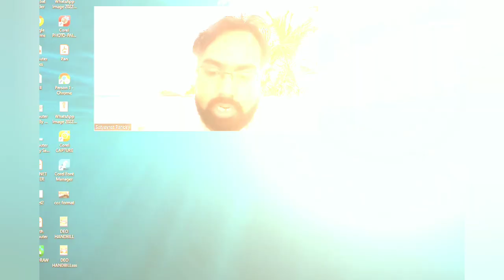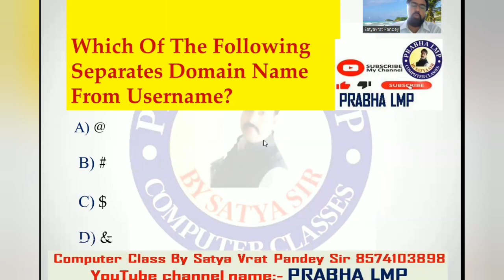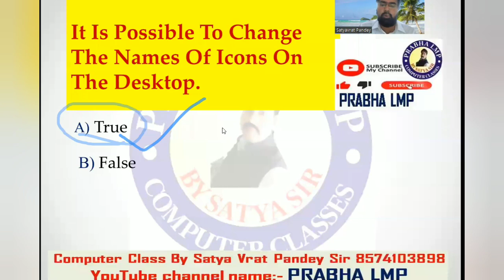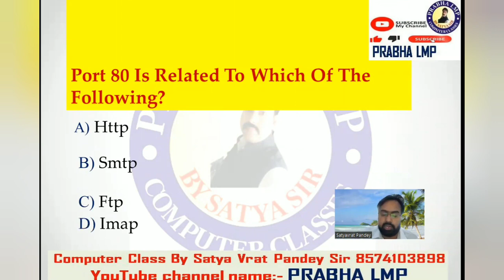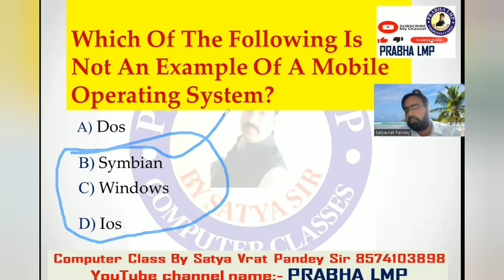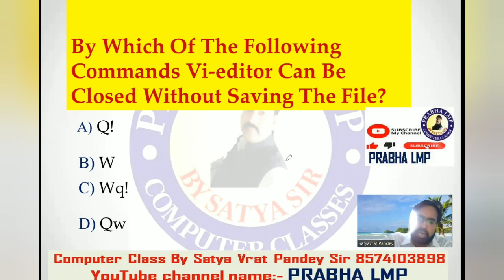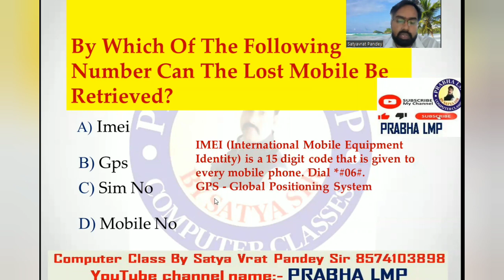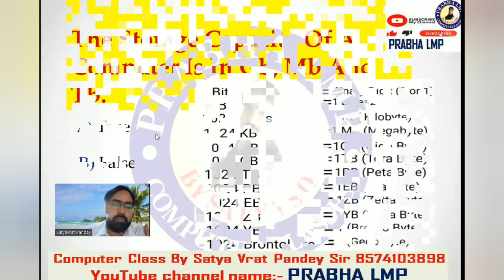most important computer mcq || exams ccc cccexams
Most important Computer Mcq || Computer Exam || Mcq || mcq series